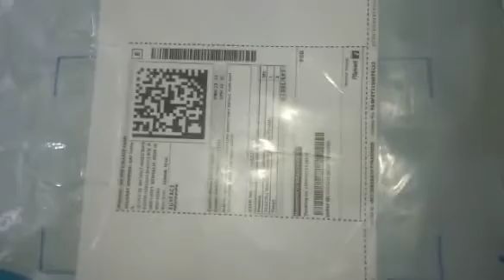glue gun unboxing and review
average glue gun for basic purpose